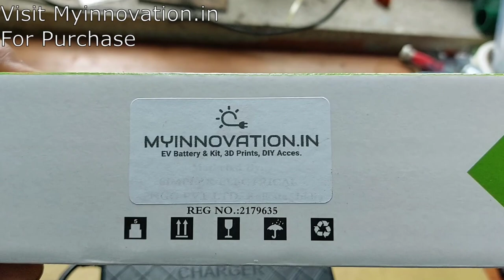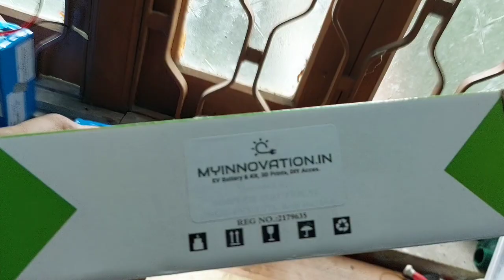24v Best Lithium Battery Charger, 29v 3Amps With Cooling Fan Charger both Lithium ion and Phosphet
24v Lithium Ion Battery Charger
With Cooling fan
Compatrible for both Lithium Ion or Lithium Iron Phosphet Battery
3 Amps Charger
Auto Cutoff Charger
Full charge Indicator

Lithium Ion Battery Charger (Auto cutoff) with indicator. Fast Balance Charger. This is E cycle or E bike Lithium Ion battery Charger. This charger is suitable for 24v Lithium Ion Battery Charger (7s for ion and 8s for phosphet battery) Specification -
Max Charging Current - 3A
Float Current - 3A
Special AutoCutoff Features with balance Charger will Cutoff charging when battery is full charge. If you purchase Batttery & charger from us then we provide compatible Charger male and female connector for your Battery.
Package Include -
1 X 24v Lithium Ion Battery Charger
1 X Female Connector of the charger (if you purchase battery also from us)